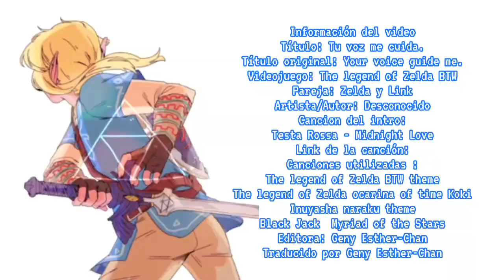The Legend of Zelda: Breath of the Wild Cómic ✿ ✫ Tu voz me cuida ✫ ✿{Comic español}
Holas a todos, espero que se encuentre bien en esta situación difícil que estamos pasando a nivel global. Le agradezco a todos ustedes por motivarme cada día más para seguir bpsubiendo contenidos al canal, le agradezco bastante.

Le vengo con esta pareja que me encanta bastante, los ships de los videojuegos de Nintendo, una franquicia muy popular y conocida en todos parte del país, espero que le guste y que tenga un fabuloso día, tarde, noche o madrugada.

Título: Tu voz me cuida.
Título original: Your voice guide me.
Videojuego: The legend of Zelda BTW
Pareja: Zelda y Link
Artista/Autor: Desconocido
Página del creador del cómic:
Cancion del fondo:
Testa Rossa - Midnight Love
Canciones utilizadas :
The legend of Zelda BTW theme
The legend of Zelda ocarina of time
Inuyasha naraku theme
Black Jack  Myriad of the Stars
Editora: Geny Esther-Chan
Traducido por Geny Esther-Chan